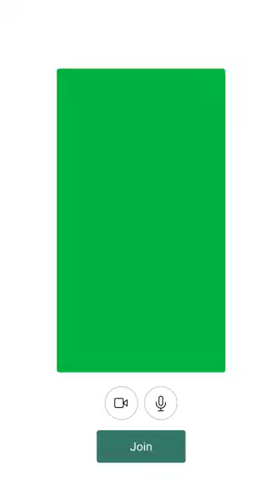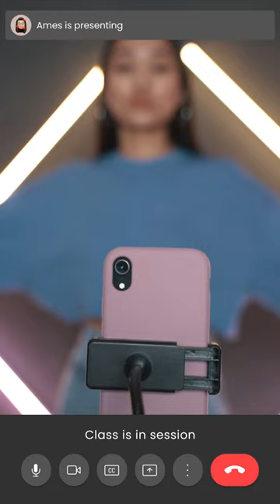Netflix and Google Meet inspired intro templates portrait | free vertical green screen HD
It would mean a lot to me, tysm! ⊂(´• ω •`⊂)

✧ timestamps:
1. 0:11 netflix Intro
2. 0:44 google meet intro 1
3. 1:13 google meet intro 2

I would greatly appreciate it if you'd help credit to @withloveames when you use it. 🤍

1. download from the links above OR screen record the video.
2. replace the green screen using chromakey with your own images, videos or texts by using any editing apps like kinemaster, filmora, etc.

♡ if you like what I do, you're welcome to support me below. Any support from you will help me keep on creating ☕

✧ what software programs do I use?
— figma + adobe illustrator for design
— adobe after effects for animation

— for personal usage only
— I will greatly appreciate it if you leave a source to me @withloveames 💜
🚫  no re-uploading of my video as your own

Vertical Intro Netflix and Google Meet inspired templates | free no text aesthetic download links 2021